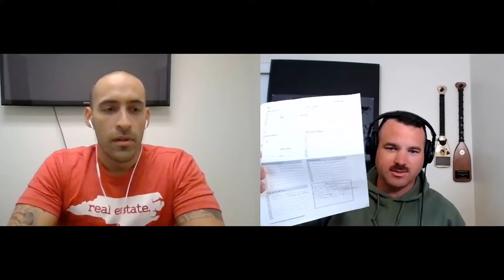The value of a real estate coach with Ruben Garcia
Ruben Garcia is a coach for real estate agents!
Ruben owns a couple of buy and hold properties, and one that he rents via AirBnb. Ruben is a high-level coach for real estate agents Across the nation.
This episode is loaded with excellent content and advise for living. I absolutely loved talking to Ruben, and he even challenged me personally after the show. I love podcasts where I grow as a person too!
His advice to an E-1/E-2 (18/20-year-old) is: Read think and grow rich…and get rid of all of your friends!
the resource he recommends is: Rich Dad Poor Dad
His big idea/parting advice is: utilize the relationship quadrant that he describes at the end of this episode (game-changing)!
If you want to reach out to Ruben you can find him @provenbyruben on all social media platforms!
For more information about their program send an email to: Again, that is . Tell David and Stu you heard about them through the Military to Millionaire Podcast and they will get you going down the right path.
Books I recommend
First read
Real Estate Investing
Real Estate Investing
Real Estate Investing
Building Wealth